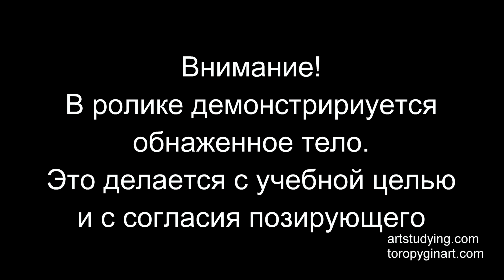Длительный рисунок мужской сидящей(7). Обучение рисунку.Фигура. 90 серия.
Длительный рисунок мужской сидящей фигуры. Седьмая часть.